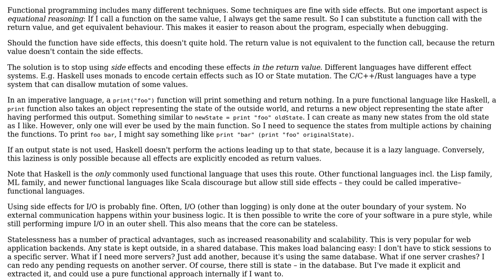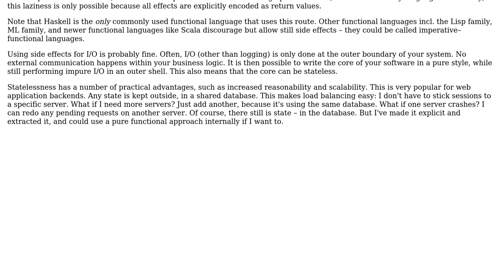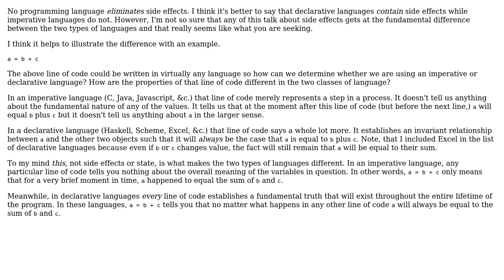Software Engineering: Do functional programming languages disallow side effects? (2 Solutions!!)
Software Engineering: Do functional programming languages disallow side effects?

With thanks & praise to God, and with thanks to the many people who have made this project possible! | Content (except music & images) licensed under CC BY-SA | Music | Images & others | With thanks to user Glorfindel user Daniel T. user codebot user amon and the Stack Exchange Network Trademarks are property of their respective owners. You are responsible for your own actions.